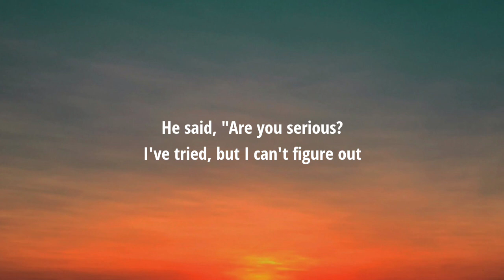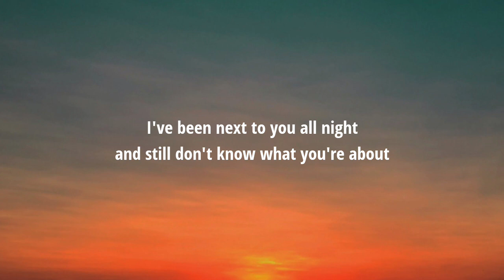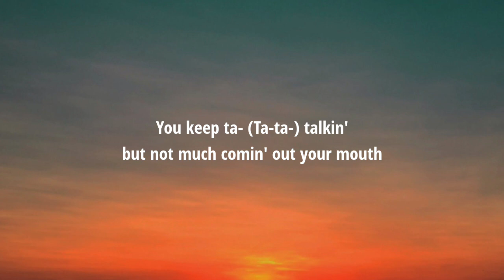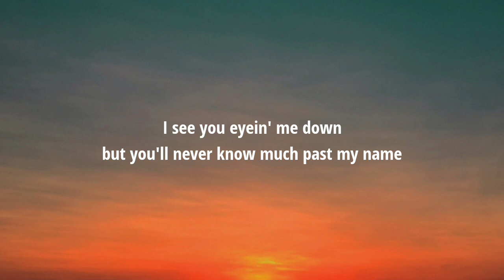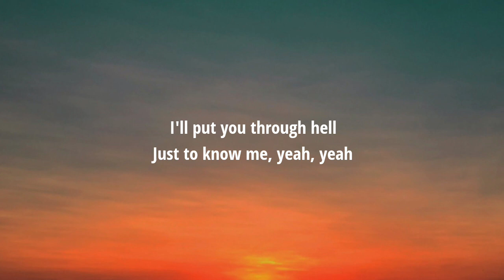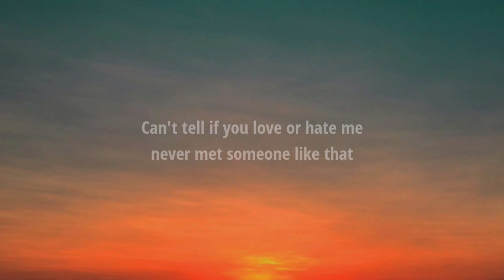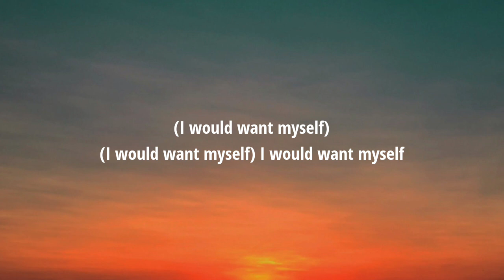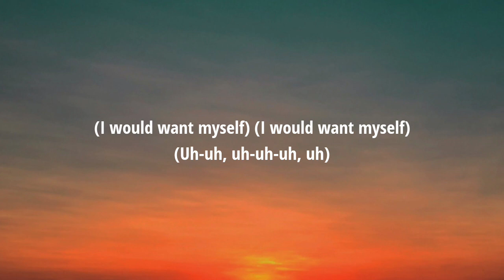Tate McRae - greedy (Lyrics)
Lyrics:

[Intro]
(Woo)